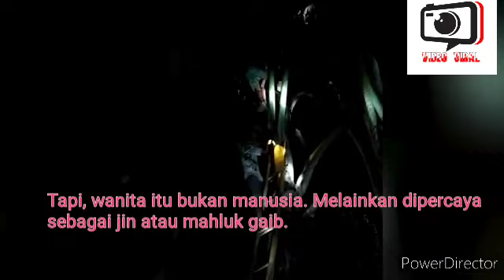Detik-detik Penyelamatan Ketut Arya, Warga Lobar yang Diculik jin